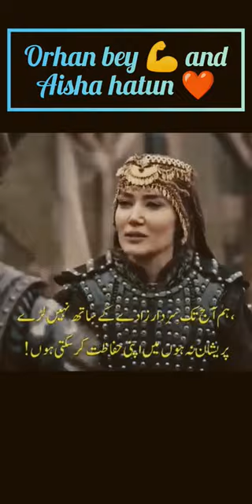Orhan bey and Aisha khatoon